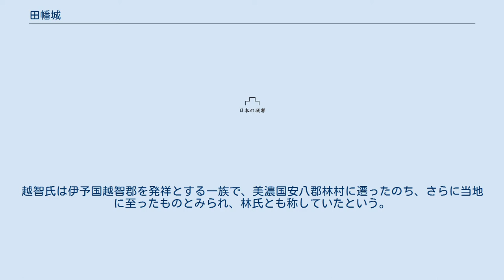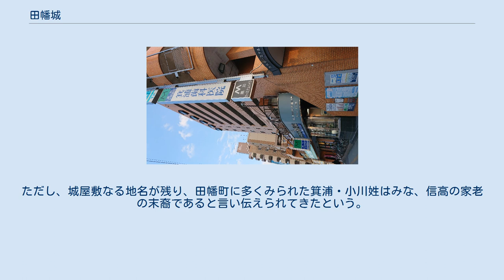田幡城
田幡城（たばたじょう）は、尾張国春日井郡田幡村、現在の愛知県名古屋市北区金城三丁目に所在した日本の城である。
 田幡に残る箕浦姓の例 詳細な築城年は不明だが、天文年間に越智信高が清洲城の前衛基地として築城したものとみられる。
越智氏は伊予国越智郡を発祥とする一族で、美濃国安八郡林村に遷ったのち、さらに当地に至ったものとみられ、林氏とも称していたという。
別名に「狩宿城」があり、この名は現在の尾張旭市狩宿町にあった狩宿村に由来するといい、信高の子である林弥助の代に当地から狩宿村まで支配が及んだことからそう称されたという。
しかし、狩宿村に弥助の支配が及んだことは『張州雑志』の記述により間違いないが、弥助の子であり織田家の重臣であった林通勝の代に織田家より戦功などにより支配を任されたものとみたほうが自然であるとする説もある。
また、『北区誌』では越智氏が狩宿に移り、林氏となったこと自体を誤りであるとしている。
 城は稲生の戦いの後に廃城となり、跡地に名古屋市立金城小学校が建っており、埋蔵文化財包蔵地としては遺跡番号002021として周知されているが、地表上での遺構は残っていない。
ただし、城屋敷なる地名が残り、田幡町に多くみられた箕浦・小川姓はみな、信高の家老の末裔であると言い伝えられてきたという。